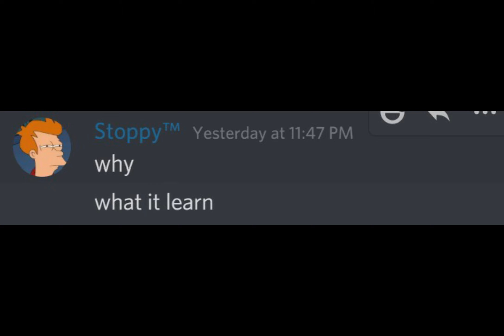computer learns stuff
bmV2ZXIgZ29ubmEgZ2l2ZSB5b3UgdXA=

more vidoes in a couple weeks. hopefully.